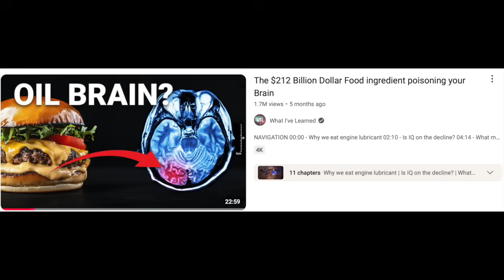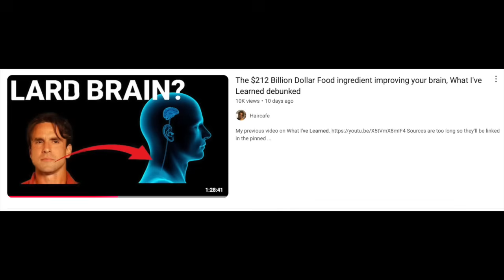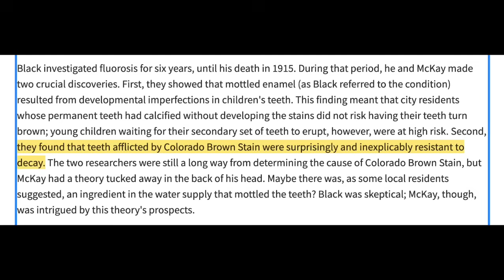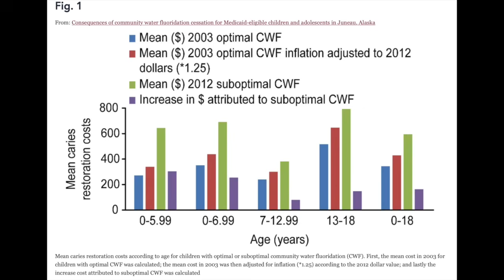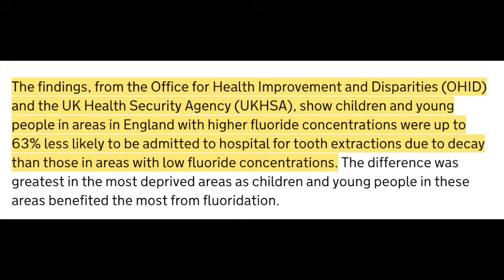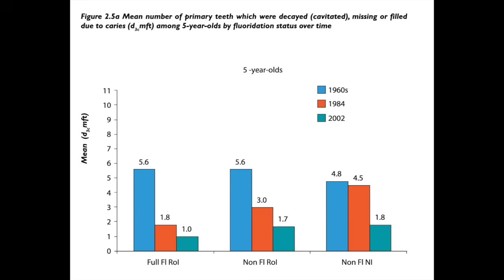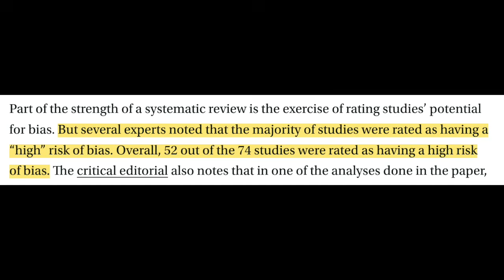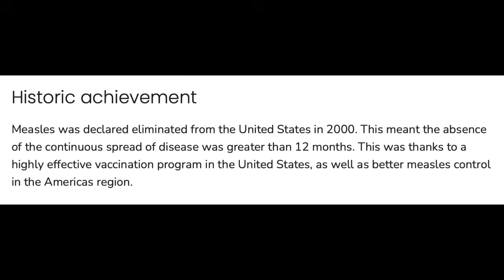Why RFK Jr is wrong about water fluoridation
1. (PDF) North South Survey of Children’s Oral Health in Ireland 2002. ResearchGate. Accessed March 6, 2025.
2. The Story of Fluoridation | National Institute of Dental and Craniofacial Research. Accessed March 5, 2025.
3. Water Fluoridation and Cancer Risk. Accessed March 5, 2025.
4. Mullen J. History of Water Fluoridation. Br Dent J. 2005;199(7):1-4. doi:10.1038/sj.bdj.4812863
5. Schulte AG. Salt fluoridation in Germany since 1991. Schweiz Monatsschr Zahnmed. 2005;115(8):659-662.
6. Milman O. Water fluoridation: what does the rest of the world think? The Guardian. September 17, 2013. Accessed March 5, 2025.
7. Gabenski K. A Colorado Story. Colorado Dental Association. October 8, 2015. Accessed March 6, 2025.
8. Meyer J, Margaritis V, Mendelsohn A. Consequences of community water fluoridation cessation for Medicaid-eligible children and adolescents in Juneau, Alaska. BMC Oral Health. 2018;18(1):215. doi:10.1186/s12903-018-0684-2
9. Unde MP, Patil RU, Dastoor PP. The Untold Story of Fluoridation: Revisiting the Changing Perspectives. Indian J Occup Environ Med. 2018;22(3):121-127. doi:10.4103/ijoem.IJOEM_124_18
10. Guth S, Hüser S, Roth A, et al. Toxicity of fluoride: critical evaluation of evidence for human developmental neurotoxicity in epidemiological studies, animal experiments and in vitro analyses. Arch Toxicol. 2020;94(5):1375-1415. doi:10.1007/s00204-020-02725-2
11. McLaren L, Patterson SK, Faris P, et al. Fluoridation cessation and children’s dental caries: A 7‐year follow‐up evaluation of Grade 2 schoolchildren in Calgary and Edmonton, Canada. Community Dent Oral Epidemiol. 2022;50(5):391-403. doi:10.1111/cdoe.12685
12. Do LG, Spencer AJ, Sawyer A, et al. Early Childhood Exposures to Fluorides and Child Behavioral Development and Executive Function: A Population-Based Longitudinal Study. J Dent Res. 2023;102(1):28-36. doi:10.1177/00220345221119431
13. Kumar JV, Moss ME, Liu H, Fisher-Owens S. Association between low fluoride exposure and children’s intelligence: a meta-analysis relevant to community water fluoridation. Public Health. 2023;219:73-84. doi:10.1016/j.puhe.2023.03.011
14. CDC. 2020 Water Fluoridation Statistics. Community Water Fluoridation. November 19, 2024. Accessed March 6, 2025.
15. CDC. CDC Scientific Statement on Community Water Fluoridation. Community Water Fluoridation. September 12, 2024. Accessed March 5, 2025.
16. Oza A. With a push from RFK Jr., baseless fears about fluoride go mainstream. STAT. November 13, 2024. Accessed March 5, 2025.
17. Yazdanbakhsh E, Bohlouli B, Patterson S, Amin M. Community water fluoride cessation and rate of caries-related pediatric dental treatments under general anesthesia in Alberta, Canada. Can J Public Health. 2024;115(2):305-314. doi:10.17269/s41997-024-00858-w
18. Levy SM. Caution Needed in Interpreting the Evidence Base on Fluoride and IQ. JAMA Pediatrics. 2025;179(3):231-234. doi:10.1001/jamapediatrics.2024.5539
19. Taylor KW, Eftim SE, Sibrizzi CA, et al. Fluoride Exposure and Children’s IQ Scores: A Systematic Review and Meta-Analysis. JAMA Pediatrics. 2025;179(3):282-292. doi:10.1001/jamapediatrics.2024.5542
20. Oza A. What to know about a controversial new study on fluoride and IQ. STAT. January 6, 2025. Accessed March 5, 2025.